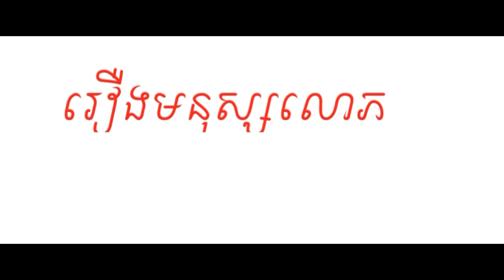រឿង មនុស្សលោភ រឿងព្រេងនិទានខ្មែរ